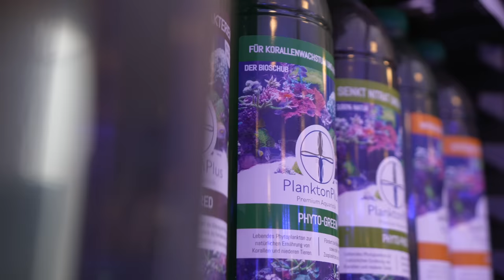Ist unser Fachgeschäft fertig? - Ladentour im AQUARIEN STORE *Planktonplus Aquaristik*